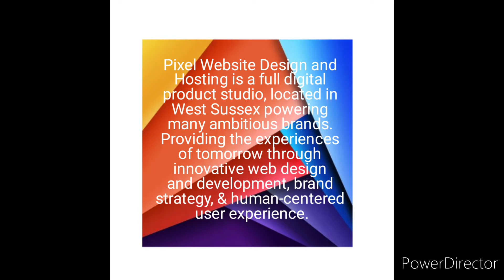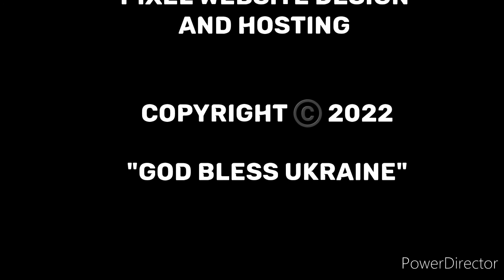Website Design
Pixel Website Design and Hosting is a full digital product studio, located in West Sussex powering many ambitious brands. Providing the experiences of tomorrow through innovative web design and development, brand strategy, & human-centered user experience.

WEBSITE HOSTING
CUSTOM DOMAINS
ECOMMERCE
SEO SPECIALISTS
WEBSITE MAINTENANCE
PAGE CONTENT MANAGEMENT
SOCIAL MEDIA ASSISTANCE
WEBSITE REFURBISHMENT
CONSULTANCY
ON SITE INTERGRATION
LOGO DESIGN
ECOMMERCE MAINLINE FACILITATING
WEBSITE AUTOMATION

We are a IONOS Agency Partner OFFICIALand therefore we can offer you direct internal access to your website through our platform allowing you to make edits, updates, product addition or deletion, price changes, product sales and much more.

"BY THE TRADE FOR THE TRADE"